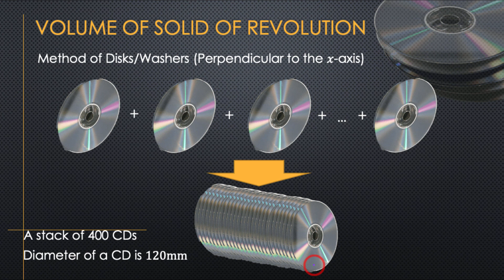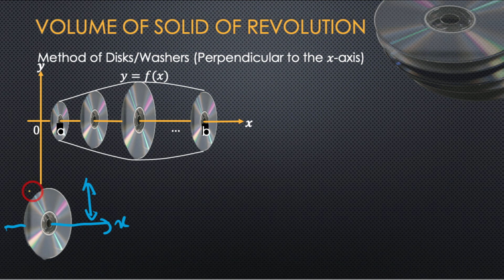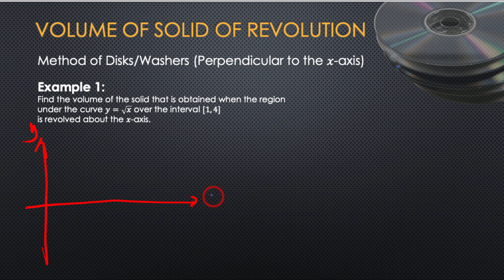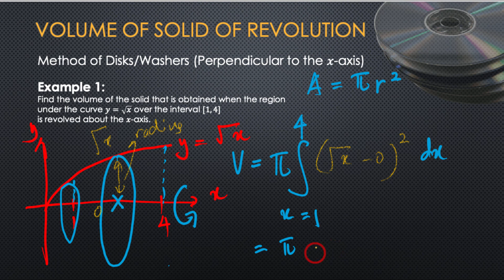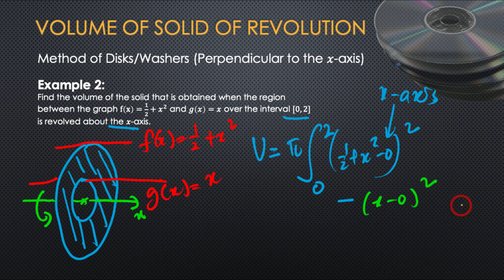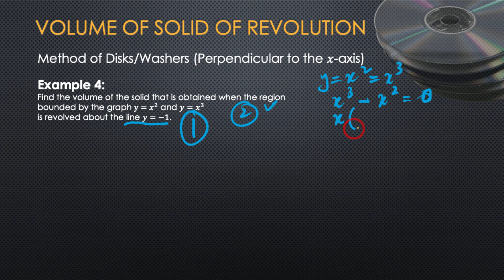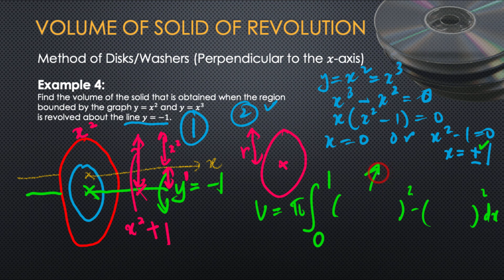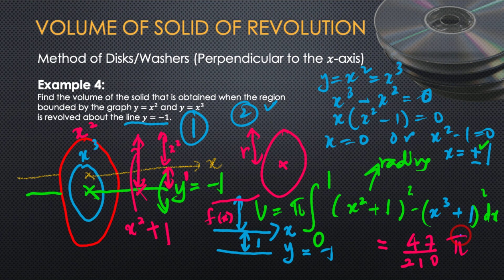Volume by Disks/Washers perpendicular to the x-axis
In this video, you will learn how to calculate the volume of solids obtained when you revolved a region between two curves perpendicular to the x-axis using the method of Disks/Washers.

Chapters:
00:00 Intro: Volume by Disks/Washers perpendicular to the x-axis
04:29 Example 1: a region under the curve y=sqrt(x), x=[1,4] is revolved about the x-axis
07:05 Example 2: a region between f(x)=1/2+x^2, g(x)=x, x=[0,2] is revolved about the x-axis
09:40 Example 3: a region between x=y^2, y=x^2 is revolved about the x-axis
14:04 Example 4: a region between y=x^2, y=x^3 is revolved about the line y=-1